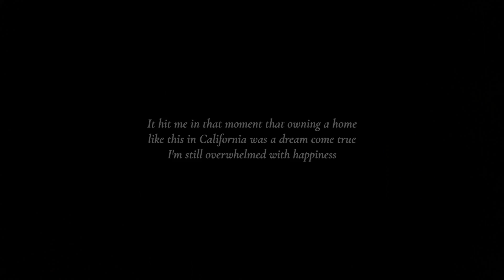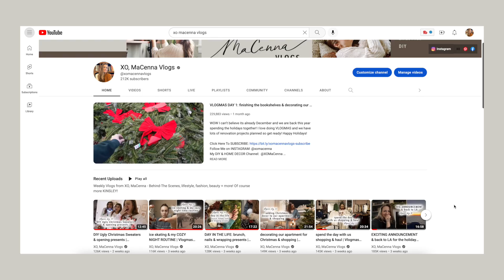Our NEW HOUSE TOUR *1930's Storybook Home* | XO, MaCenna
WOW you guys after a long search for a place to call home and start a family we found the perfect house! Welcome to our EMPTY HOME TOUR You know I love history and character so we wanted an older home that was also move-in ready. There are a few updates we want to make in the future, but for now shes perfect!

❥ XO, MaCenna